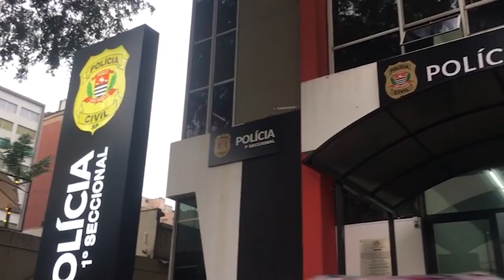Justiça decreta prisão de suspeitos de participação em roubo que causou morte de médico